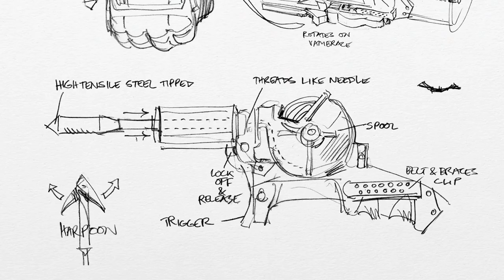The Art of The Batman | Conceptual Paintings HD 2022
Insider’s look at the design and production process for The Batman 2022 (Matt Reeves), including never-before-seen conceptual paintings exploring this new version of Gotham City and Batman.